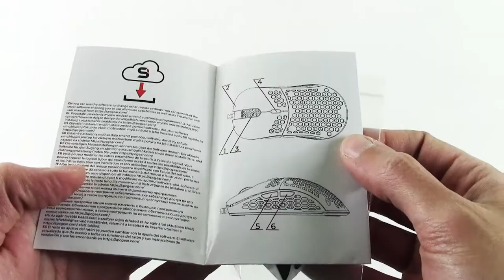[Unboxing ITA] SPC Gear Lix PLUS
SPC Gear brand Gaming di SilentiumPC rilascia sul mercato il Lix PLUS. Mouse da Gaming dotato di sensore ottico Pixart PMW3360, peso di soli 59g e illuminazione ARGB personalizzabile.